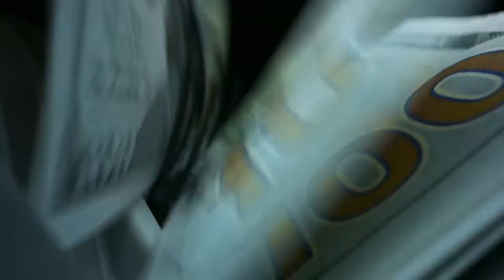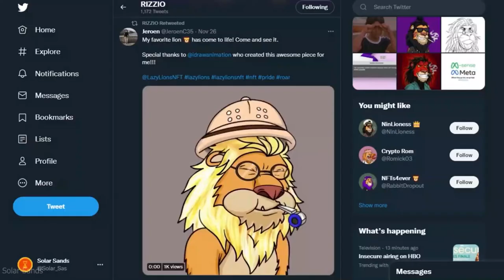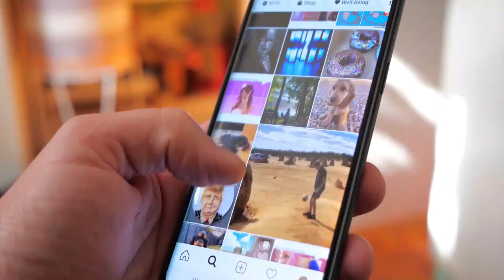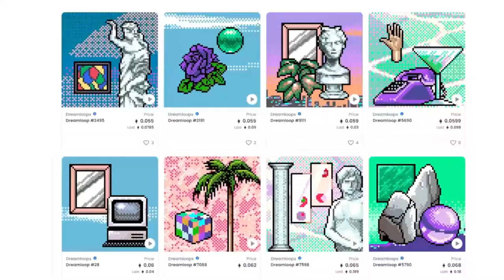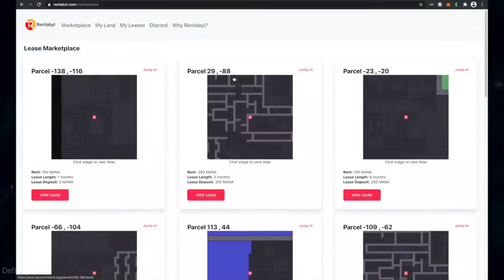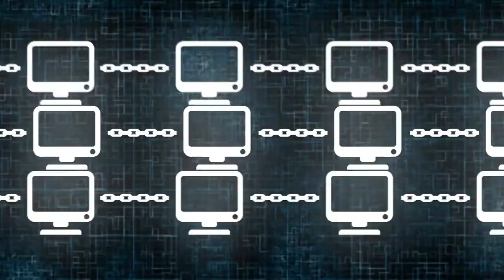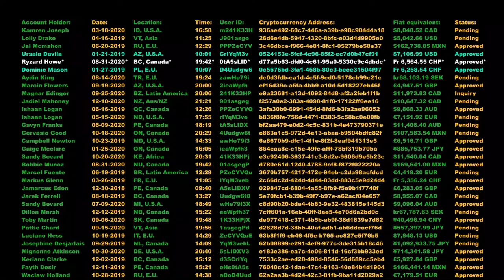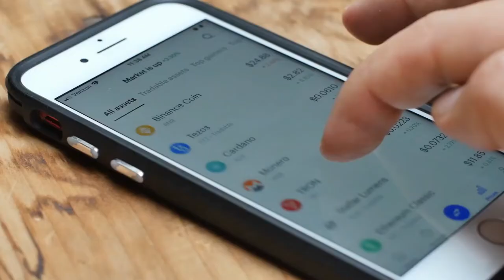NFTs and Metaverse United As One?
Metaverse is taking over the world slowly and gradually and we are not noticing it! Just like how NFTs gained popularity since 2021, metaverse will be soon merged with them! Hear from us first how the NFTs will merge with the Metaverse is 2022! Learn about NFTs, blockchain space and Metaverse and keep up with the evolving era!

All Videoes of Big Brain Money! Perfect for binge watching!